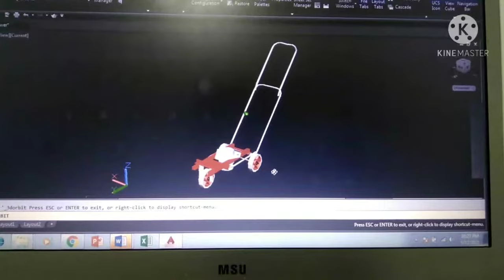DIY GRASS CUTTER | FROM OLD WASHING MACHINE MOTOR & BAG CART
This simple DIY Grass Cutter is made from old washing machine motor and old cart. Other materials (aluminum trimmer head, nylon cutter and motor shaft coupler are available online). Total cost is only 12$ (600PhP).